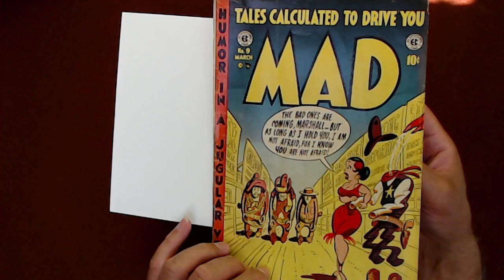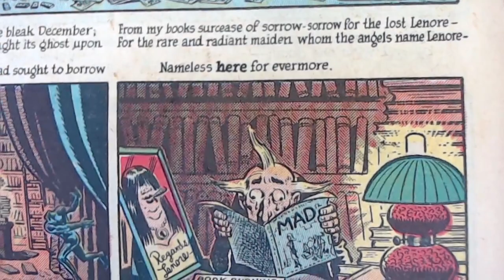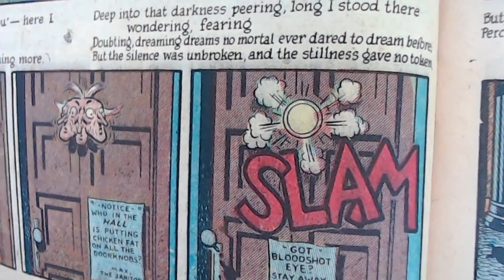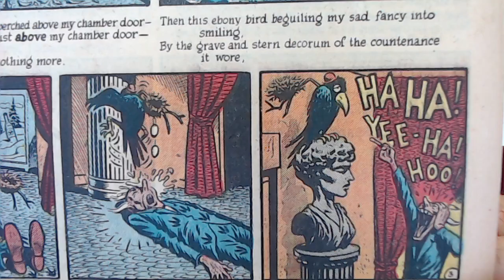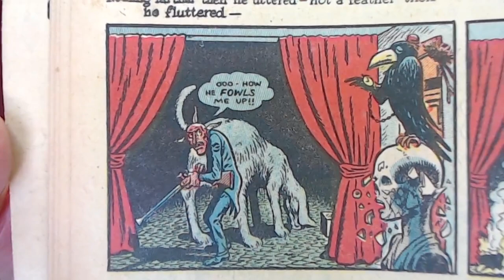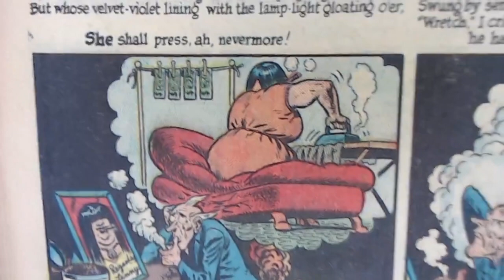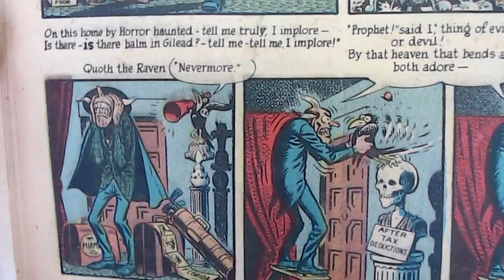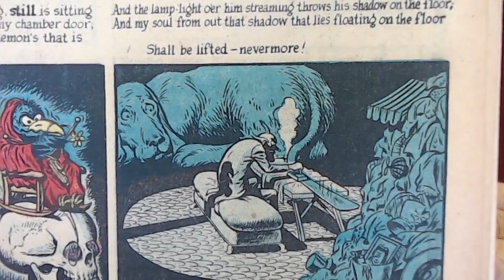Reading Comic Books: "The Raven" by Edgar Allan Poe and Bill Elder, Mad #9, 1954, EC Comics [ASMR]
***CRYPTO***
▶️ As well as Cryptocurrencies:
Bitcoin (BTC): 1Peam3sbV9EGAHr8mwUvrxrX8kToDz7eTE
Bitcoin Cash (BCH): 18KjJ4frBPkXcUrL2Fuesd7CFdvCY4q9wi
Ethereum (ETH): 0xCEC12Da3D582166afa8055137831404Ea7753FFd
Ethereum Classic (ETC): 0x348E8b9C0e7d71c32fB2a70DcABCB890b979441c
Litecoin (LTC): LLak2kfmtqoiQ5X4zhdFpwMvkDNPa4UhGA
Dash (DSH): XmHxibwbUW9MRu2b1oHSrL951yoMU6XPEN
ZCash (ZEC): t1S6G8gqmt6rWjh3XAyAkRLZSm9Fro93kAd
Doge (DOGE): D83vU3XP1SLogT5eC7tNNNVzw4fiRMFhog
Bitclout: BC1YLinv7tYLFyNQDeB2uWiqXVTUtWQGYHreXxELq5F75oxrDgk8HYb

Peace.

chycho

Peace,

chycho